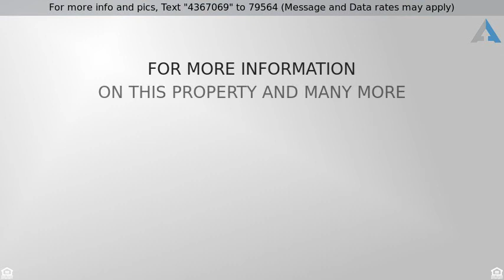Priced at $968,000 - 368 Sycamore Grove, Simi Valley, CA 93065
Single Family Residence, Ranch - Simi Valley, CA

Welcome Home!!

We have a Motivated Seller!! Welcome Home to Wood Ranch Sycamore Villas.  This 4,127 square foot home sits on a 16,015 square foot lot and features 6 bedrooms and 4.5 baths. Lots of windows with spacious well lit open floor plan that is warm and inviting. With high ceilings, a large kitchen that opens to the family room that is highlighted with a built in fireplace. There is another cozy fireplace in the piano room.

This home has one bedroom down stairs that can be a maids quarters near the garage and laundry room. There are five bedrooms upstairs with master bathroom that includes a jacuzzi tub, dual sink and a walk in closet. Master bedroom has french doors that open wide to private deck overlooking the private built in pool and hot tub. Not to mention a beautiful view of the rolling near by hills securing privacy to this property.

And if a Private Pool and Spa is not enough the HOA has a community pool and spa just a few minutes away walking distance from the entrance of the Sycamore Villas Community. Parks, tennis courts and recreational facilities are also just minutes away to add more fun to this private community. This home needs upgrades no doubt, which is an opportunity to create your Dream Home!!